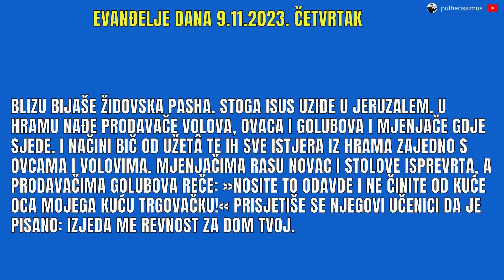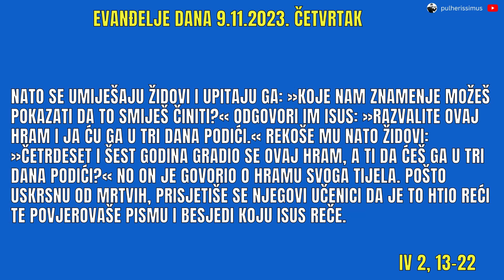EVANĐELJE DANA - ISUS SE LJUTI I IZBACUJE TRGOVCE IZ HRAMA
U evanđelju dana vidimo po prvi put kako se Isus ljuti. On ne psuje i ne tuče nikoga ali je isprevrtao stolove trgovaca koji su trgovali u jeruzalemskom hramu što po njemu nije bilo dopušteno. Poslušajmo taj izvještaj.

🧡 Ima dobrih ljudi koji žele pomoći rad ovoga kanala. Zahvaljujemo im od srca! Budite i vi onaj čiji doprinos poboljšava rad ovoga kanala. Svoj dar možete uplatiti:

Intermediary (za one koji uplaćuju iz inozemstva):
Beneficiary Customer:
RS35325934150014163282